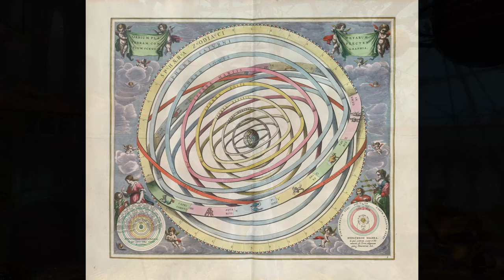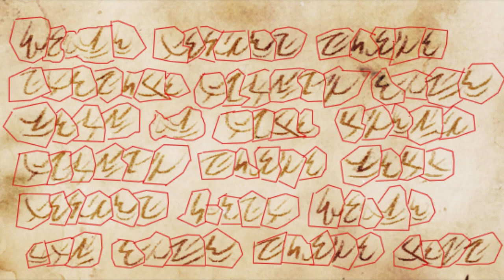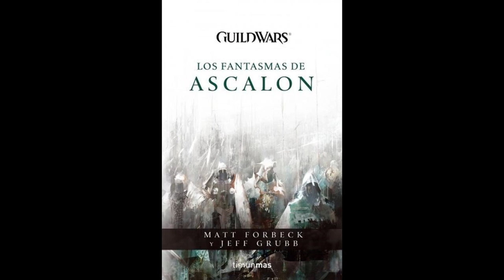Guild Wars 2 Lore Español: La historia oculta de la Armería Legendaria Parte II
Muy buenas a todos, por aquí os traigo un video de lore, en esta ocasión la historia oculta tras la armería legendaria.
Recordemos que esta mejor fue implementada en el juego el día 13 de julio, toda la información sobre ella la tenéis en este video:
Tras la implementación de esta mejora han añadido mas contenido de historia a dicha armería, pero SOLO podremos conocerlo si desbloqueamos cualquier objeto legendario DESPUES del día 13, los objetos legendarios previos no podemos acceder a su historia.
Y.. por eso hago este video.
En principio será dividido en 2 partes, tratare de tener la próxima semana la segunda parte de este contenido.

Por aquí os dejo el resumen del pasada conferencia del día 27 de julio donde finalmente nos permitieron un primer vistazo a End Of Dragons

Quiero agradeceros enormemente el apoyo que nos habéis dado estos días, de verdad, muchísimas gracias por todo.

Y aqui el enlace para la compra, colaborando con Battle Efficiency

O bien podéis mandarme un mensaje privado o agregarme a amigos:
LadyPurupuru#2540

La configuración de mi pc y periféricos:
GPU: GeForce GTX 1060 6GB
CPU: Intel(R) Core(TM) i5-7500 CPU @ 3.40GHz
PLACA: MSI Z270-A PRO - Placa base PRO
Memoria RAM: 16 GB RAM
REFRIGERACIÓN: Cooler Master Hyper TX3 EVO CPU Cooler
FUENTE: Nox Urano VX 850W PFC
SSD: 240 GB Kingston UV400
CAJA: Zalman Z11 Plus USB 3.0 Azul
TECLADO: Thunder X3 TK25 Teclado Gaming
RATON: Owlotech MS-200 Ratón Gaming 2400 DPI
CASCOS: Bluestork KORP3 Auriculares Gaming
Resolución actual: 1920 x 1080, 60Hz
Sistema operativo: Microsoft Windows 10 Pro

00:00 Introducción
00:54 Astralaria: Descripción, historia y curiosidades.
03:56 Atadura de Ipos: Descripción, historia y curiosidades.
06:11 Chuka y Champawat: Descripción, historia y curiosidades.
09:00 Khan-Ur: Descripción, historia y curiosidades.
11:32 Eureka: Descripción, historia y curiosidades.
13:05 Exordium: Descripción, historia y curiosidades.
16:11 Llamas de Guerra: Descripción, historia y curiosidades.
18:05 Buque de su Majestad Divinidad: Descripción, historia y curiosidades.
19:24 Esperanza: Descripción, historia y curiosidades.
20:48 Nunca Más: Descripción, historia y curiosidades.
22:45 Pharus: Descripción, historia y curiosidades.
24:50 Sharur: Descripción, historia y curiosidades.
26:23 Hoja Brillante :Descripción, historia y curiosidades.
28:43 Shooshadoo: Descripción, historia y curiosidades.
29:39 Verdarach: Descripción, historia y curiosidades.
31:52 Xiuquatl: Descripción, historia y curiosidades.
33:34 Fin del video